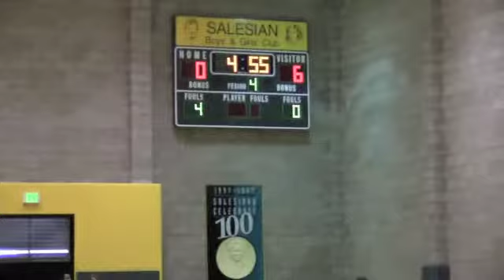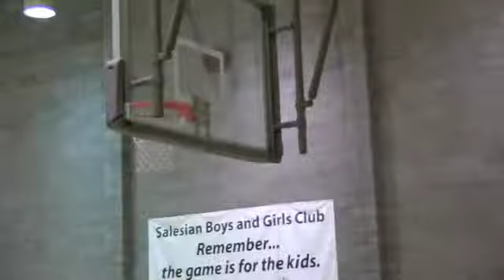3rdGrade0204 2nd Half RAW